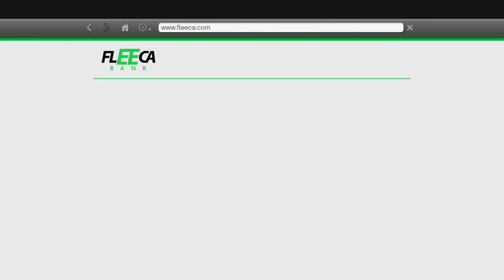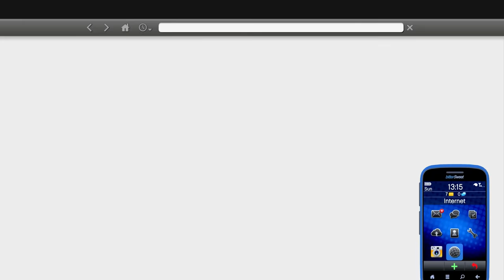FRANKLIN THE CONTRACTOR BECOME YOUNGEST TRILLIONAIRE IN GTA5 ll Varunthegamer